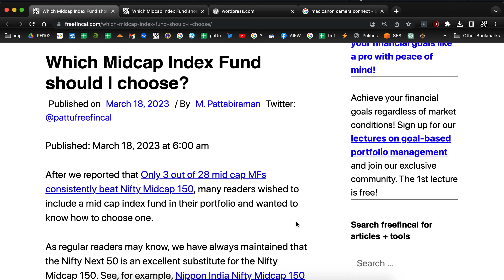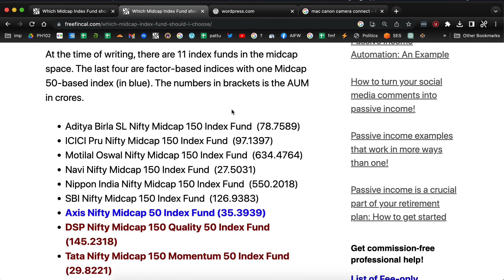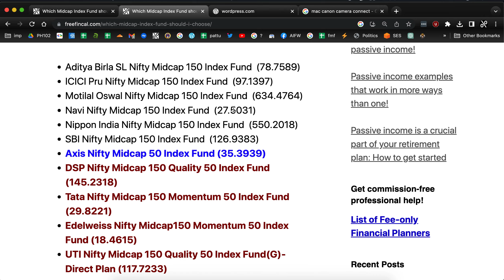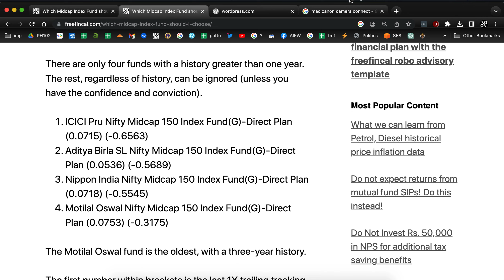Which Mid cap Index Fund should I choose?